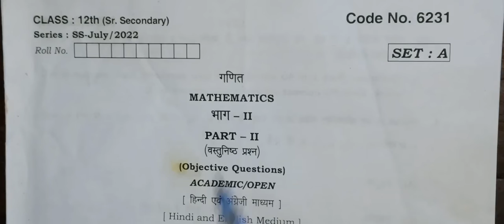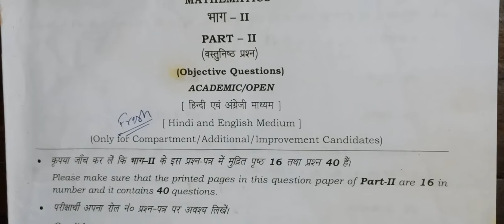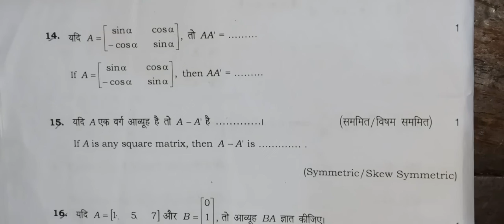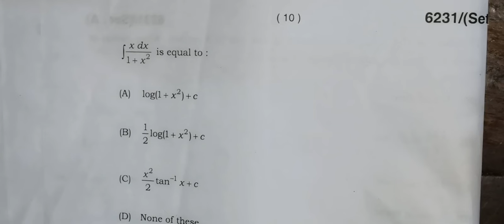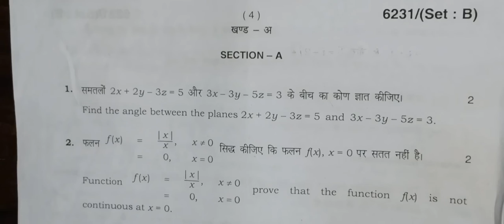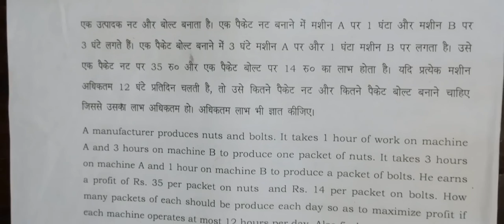class 12 maths compartment paper hbse।। compartment paper maths 12th 2022 haryana board।।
computer classes
video related to:
class 12 maths compartment paper 2022 hbse। maths compartment paper 12th haryana board। how to download 12th compartment paper hbse। 12th compartment paper hbse। maths compartment paper 12th previous year। class 12 maths compartment paper previous year hbse। class 12 maths old compartment paper hbse।